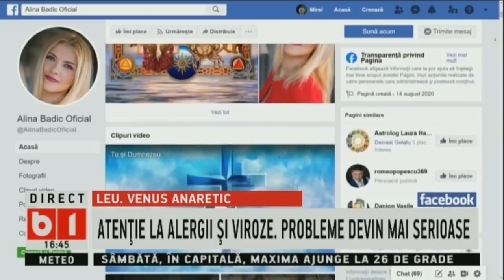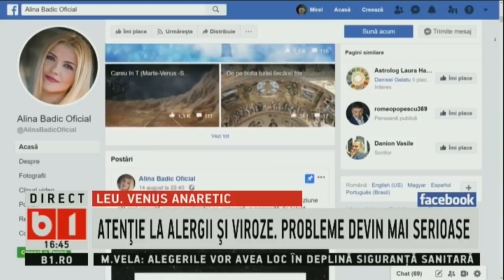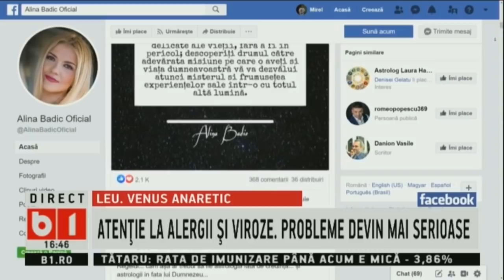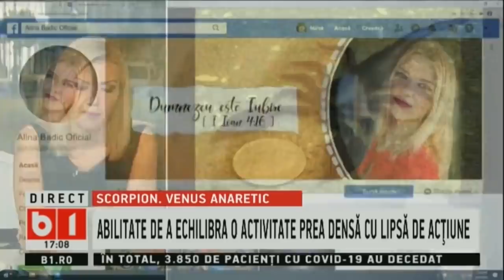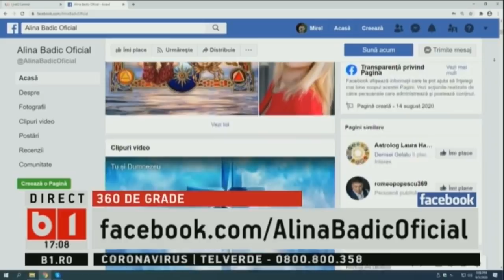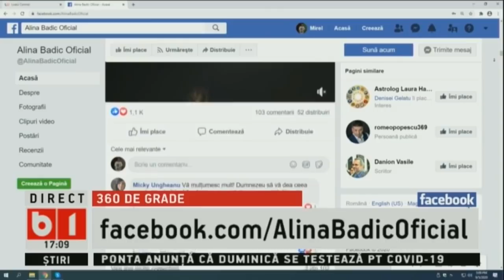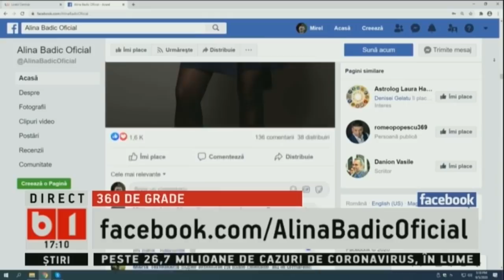HOROSCOP 360 GRADE CU ALINA BADIC, 5 SEPTEMBRIE 2020, P2/3